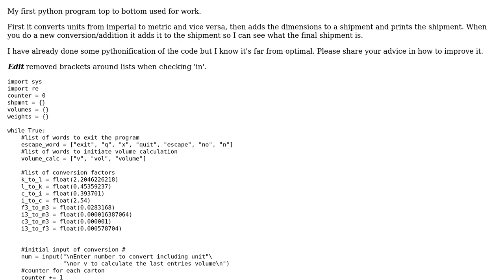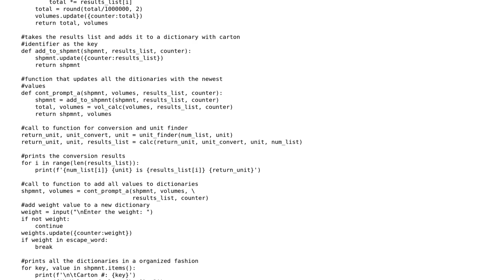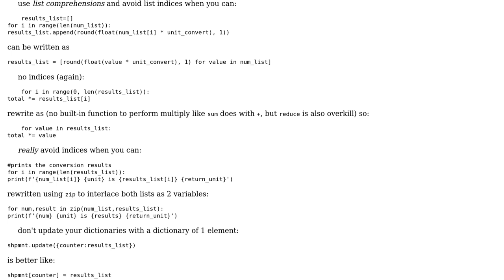Simple unit converter and shipment builder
With thanks & praise to God, and with thanks to the many people who have made this project possible! | Content (except music & images) licensed under CC BY-SA | Music | Images & others | With thanks to user Tim B. user Jean-Francois Fabre user 200_success and the Stack Exchange Network Trademarks are property of their respective owners. You are responsible for your own actions.